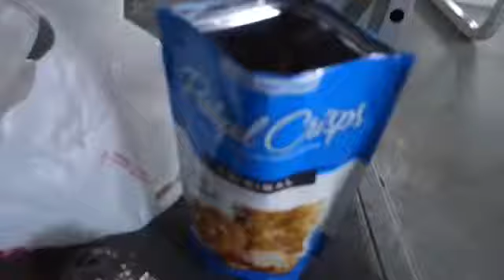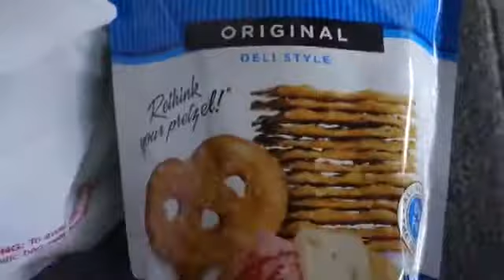Super Smashin PRs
MAXXs CHANNEL: FOR ALL ALPHALETE CLOTHING and APPAREL visit: FOR 10% .

Super Training Members hit PRs.

Hey guys!! Sorry if I haven't posted in a while! This video is just a compilation of all my recent PRs so far and I'm very proud of myself, which is why I wanted to .